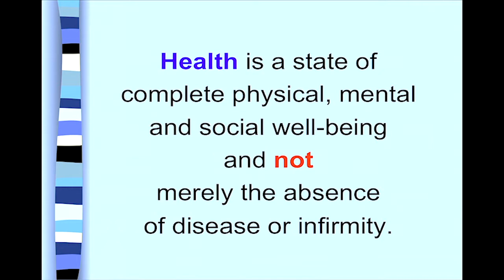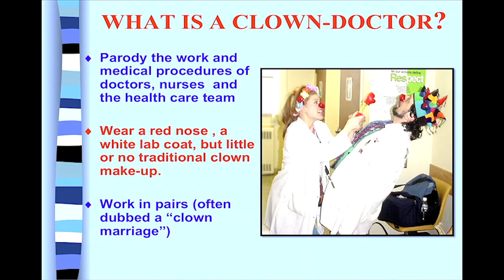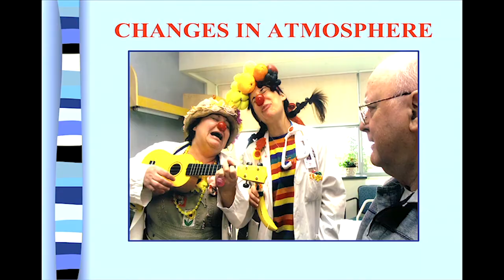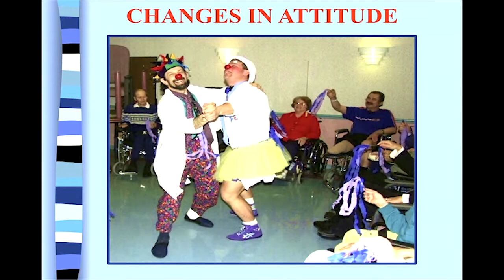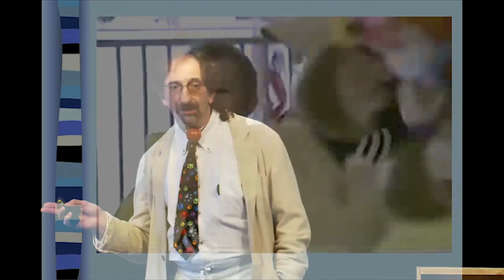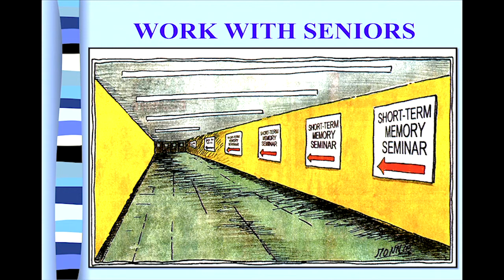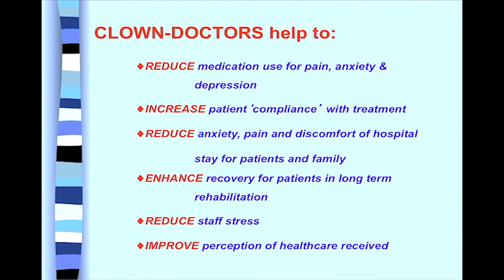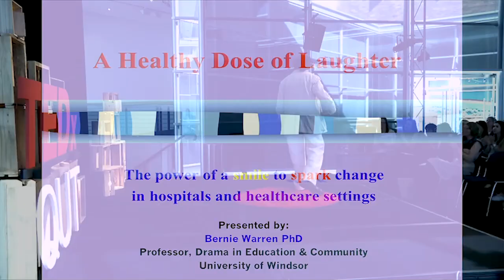A healthy dose of laughter | Bernie Warren | TEDxQUT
This talk was given at a local TEDx event, produced independently of the TED Conferences. A smile has the power to spark change in hospitals and healthcare. Join clown doctor Bernie Warren as he examines why laughter can be the best medicine.

Bernie Warren, Ph.D, is Professor of Drama in Education and Community in The School of Dramatic Art at the University of Windsor a post he has held since 1992. Since 1975 he has worked in clinical, educational and community settings worldwide and has held various University positions in both Drama/Theatre and Psychology for nearly 35 years.

Dr. Warren has studied Eastern healing and Martial Arts for 40+ years. Since 1986 he has taught Qigong and Tai Chi to people with life threatening & life changing conditions and to people simply wishing to remain healthy! Currently he is working with Dr. Cheri McGowan investigating the benefits of seated Qigong for seniors with dementia and mobility problems.

He is an internationally respected researcher and teacher on the role of the arts in healthcare and education and the author of numerous books and articles including, Using the Creative Arts in Therapy and Healthcare and, with Dr Peter Spitzer, ‘Smiles Are Everywhere: Integrating Clown-Play into Healthcare Practice’.

In addition to his University position Bernie is also the Founder of FOOLS FOR HEALTH award winning Clown-Doctor and Elder-Clown programs and for 10 years worked in hospitals and healthcare facilities as Dr. Haven’t-a-Clue.